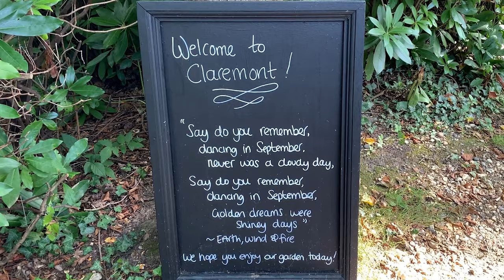It's Not Easy Being Green! Plein Air Painting at Claremont Landscape Garden National Trust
This was our second visit to National Trust Claremont Landscape Garden. It was bit difficult to find a spot for plein air painting as it was quite busy there but I had it a go anyway.